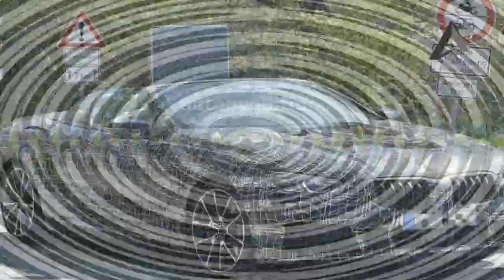LOOK THIS !!!BMW 8 Series 2019 Interior BMW M850i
LOOK THIS !!!BMW 8 Series 2019 Interior BMW M850i | Totaly Car

It’s still familiar BMW inside but with quite a few small detail changes. The 8-series, like the new Z4 and X5, uses the latest version of the brand’s iDrive infotainment and instrument display system and features a high, wide centre console. The dashboard vents are slim, the steering wheel is fat and layout is clean.

██████ PRICE ██████

██████ LAST CAR  ██████

██████ BEST CAR ██████

██████ wikipedia Information ██████